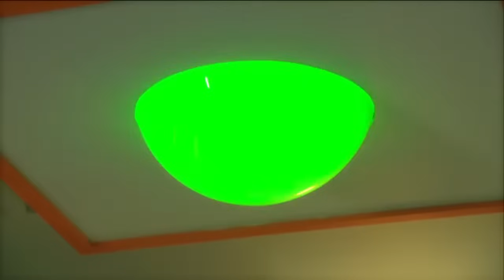Bedtime! 2 hours of In The Night Garden for Bedtime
In the Night Garden - 2 Hour Compilation! Full Episodes

Follow us for all the latest In the Night Garden news!

In the Night Garden is an interpretation of a nursery rhyme picture book. It is about a magical place that exists between waking and sleeping in a child's imagination.
It is a place inhabited by different characters such as Igglepiggle, Upsy Daisy and Makka Pakka who care for each other and have lots of fun together. Narrated by Sir Derek Jacobi.

Looking for more children’s shows? Brand New! Here are the Twirlywoos!